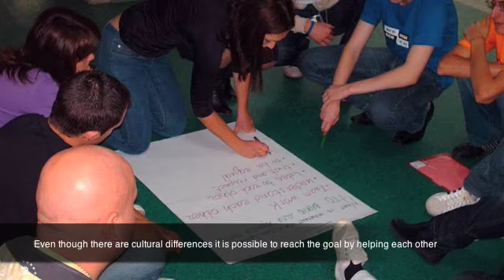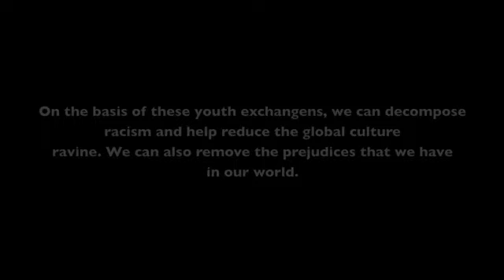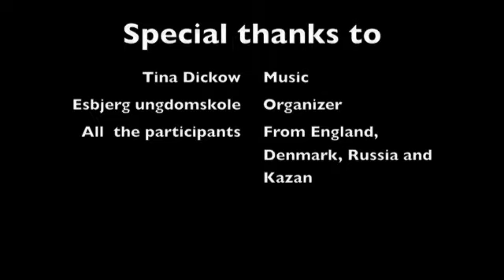2007 - EU-programme - Youth Exchange - in Kazan / Tatarstan - 14.10.07 - 25.10.07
Youngsters from  England, Denmark, Pavlovsky Posad / Russia and Kazan / the Republic of Tatarstan.